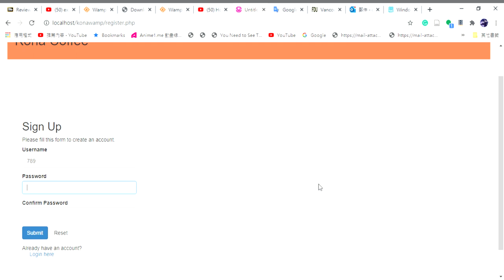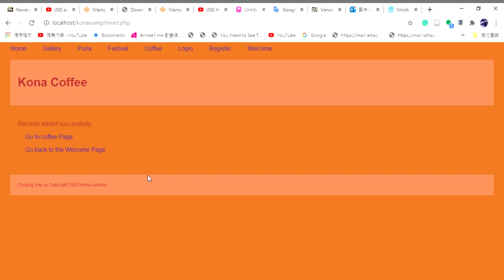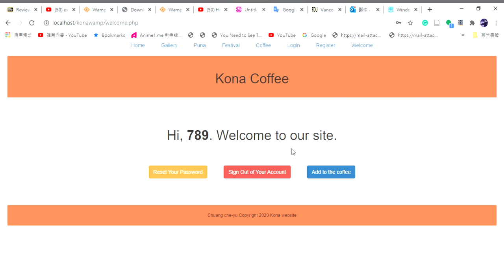From button up self create Kona coffee website (by Che-yu Chuang ) ps. with login page